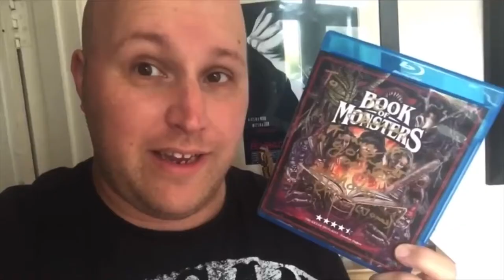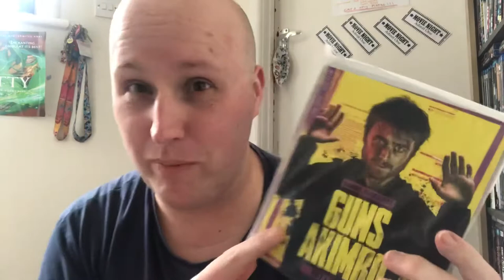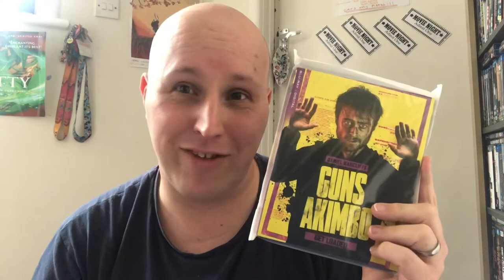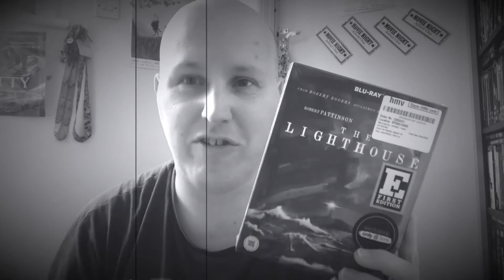The Blu-ray Delivery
“Keeping Secrets Are Ye”

Big Pauly The Lighthouse HMV E Edition BLU-RAY UNBOXING